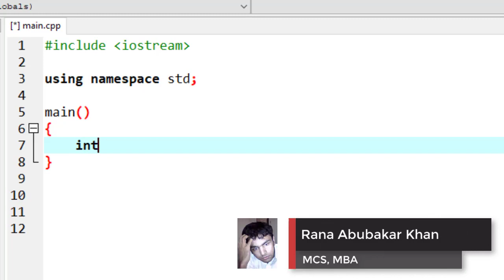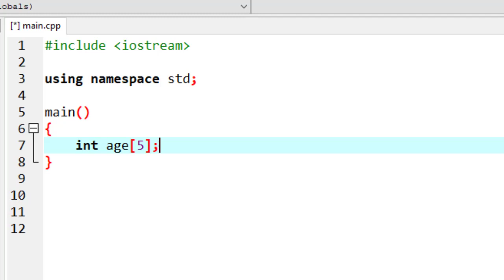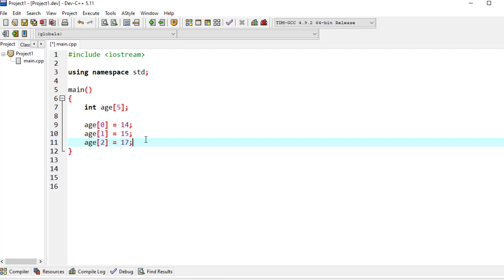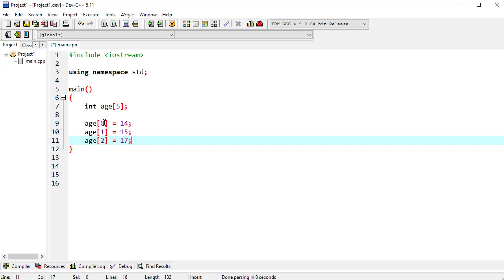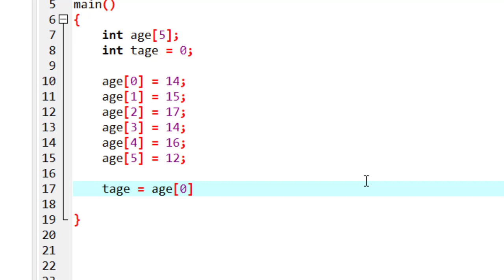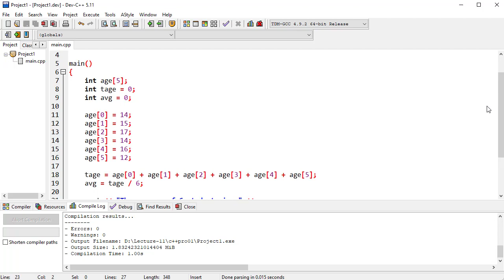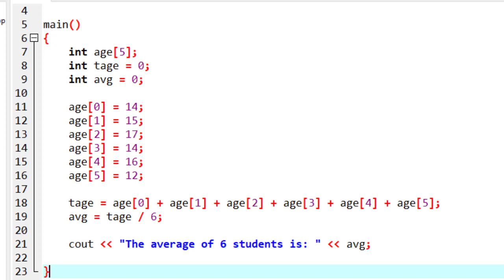cs201 lecture 11 part 1